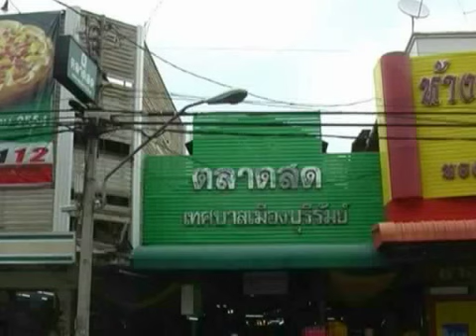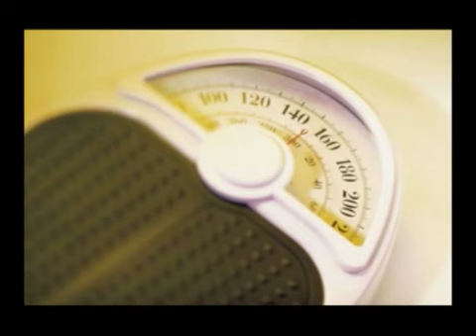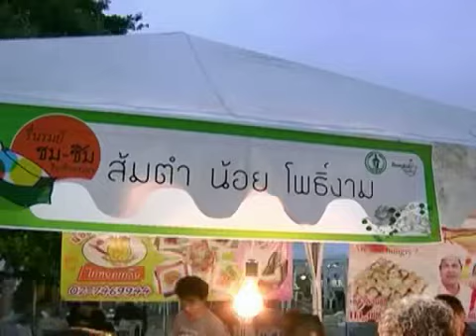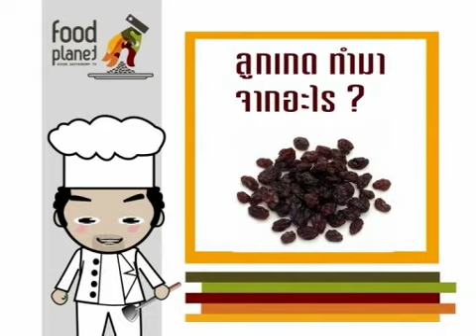Food planet News 21 1/1